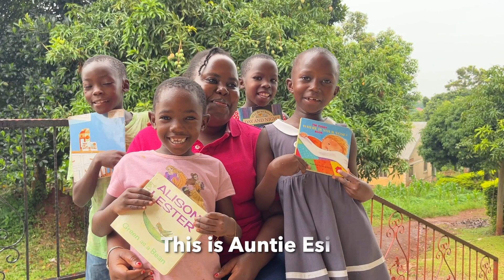Namulanda village tour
I asked children from the Whispers of Love Foundation in Uganda if they could give me a tour of their village whilst I was volunteering there in Nov 2023.
This is the tour they gave me.